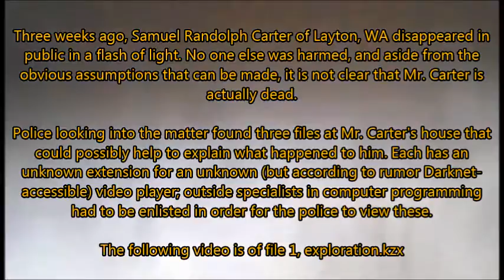File 1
Idea based on psychedelic/fractal videos (from e.g. Julius Horsthius and Truman Brown, others I don't remember but basically the otherworld sequences are filmed from their work) with a Broken Social Scene song worked in.